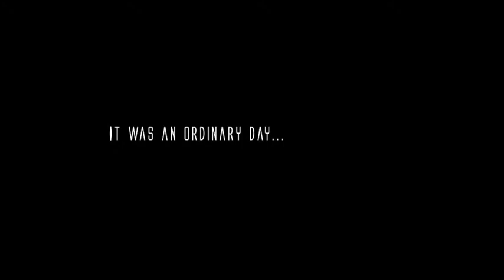The Hades Pit: Sizzle Reel trailer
Sizzle reel mood trailer for the feature film "The Hades Pit"